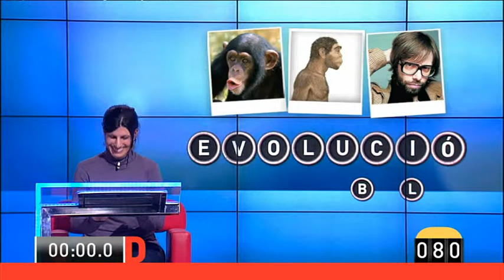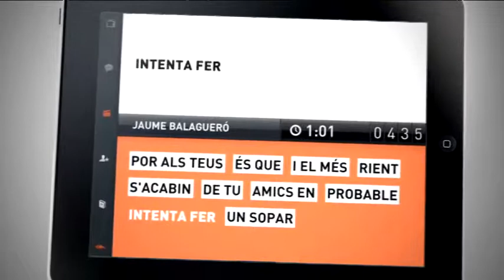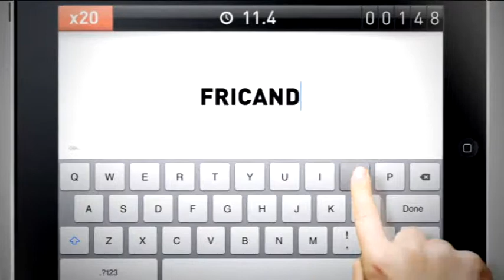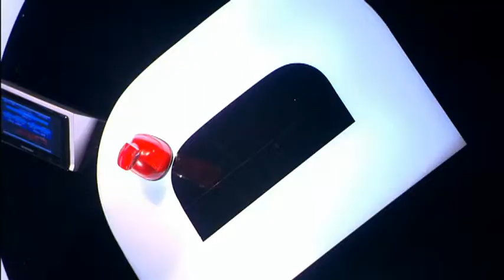TV3 - El Gran Dictat - 21/01/2014